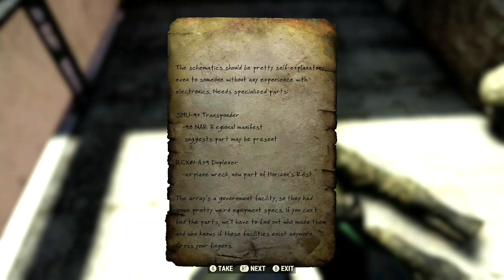Fallout 76 - Visiting Top Of The World (Giving A Raider Too Much Power)